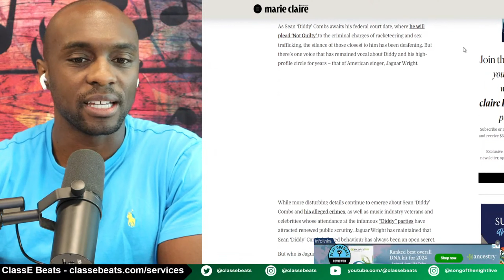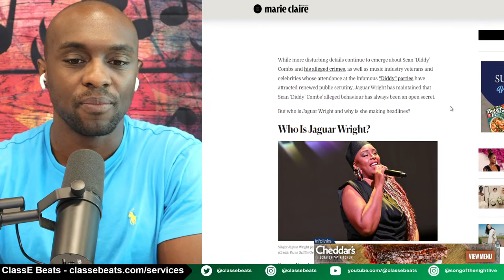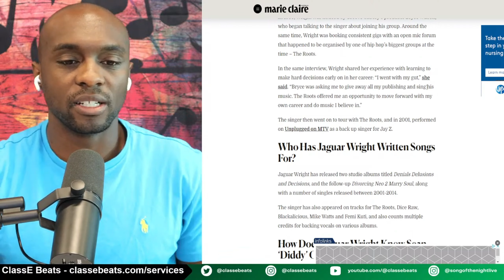Jaguar Wright EXPOSES Her Involvement In The Diddy Scandal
Artists